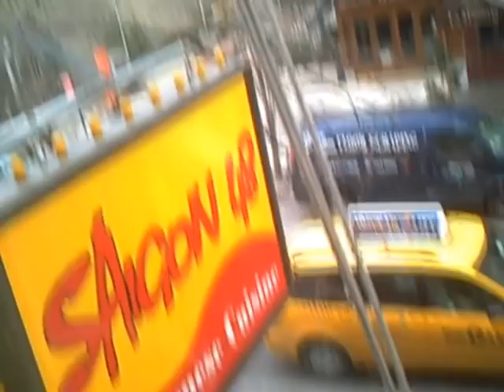The Gazebo Effect - Promo HD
This short film features music from the brand new album from Criminal Recordz Artist - Dave Dark And The Sharks. Shot in New York, featuring Phil Webster this video will give you a taste of this brilliant new album that will be a salve to the hardiest of souls.

Can you afford not to experience The Gazebo Effect